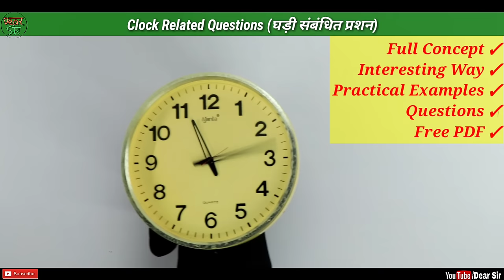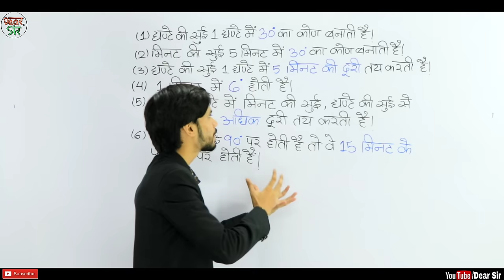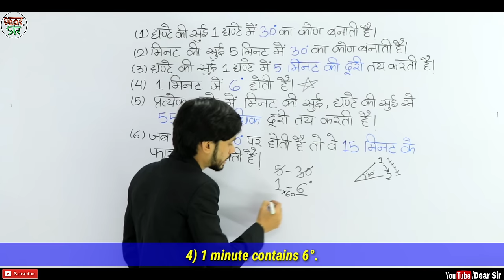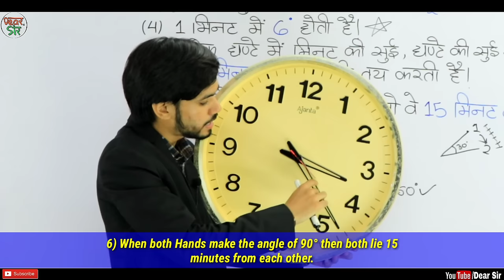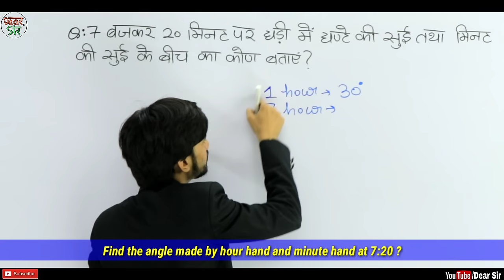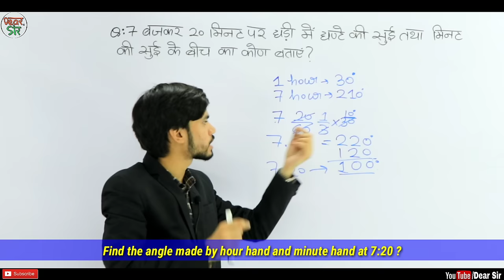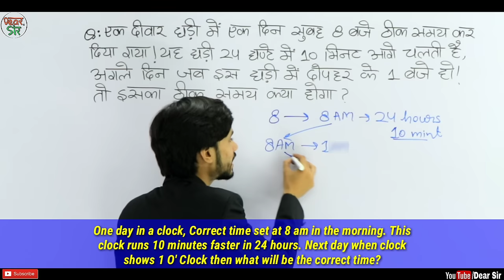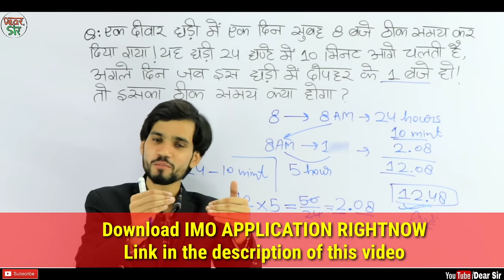Clock | Clocks Reasoning Tricks | Clock Reasoning/Math/Trick/In Hindi/Solution/Problems/Questions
Hey!

In this video, we are going to learn about how to solve clock problems in an easy and effective way. This is the first part where we will learn basics, Concept and short trick of clock problems. In the upcoming videos, we will take this series forward.

2. Instagram:-

Here are Key Moments of the video 👇

00:00 Intro of the Video
00:25 Clocks Reasoning Concept
03:06 Clock Facts
12:17 Clock Question 1
17:12 Clock Question 2
18:32 Clock Question 3
19:30 Clock Question 4
23:43 Outro